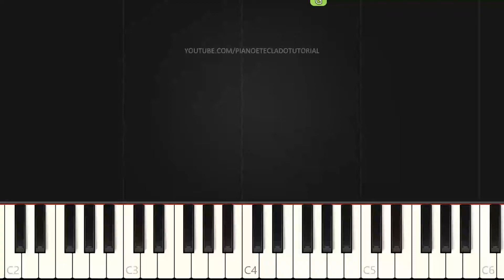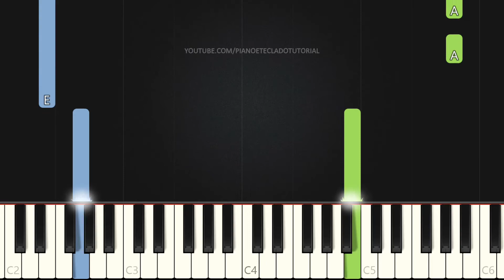Marcha Nupcial + Ousado Amor | VERSÃO FÁCIL | Piano e Teclado Tutorial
Aprenda como tocar Teclado e Piano com o tutorial da música Marcha Nupcial + Ousado Amor  na versão Fácil